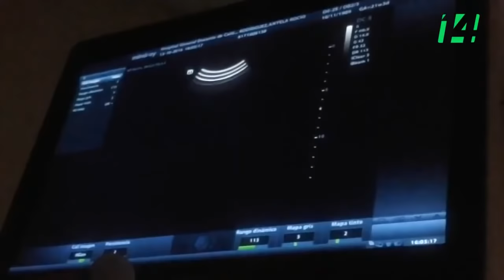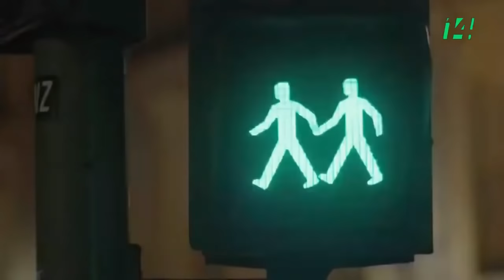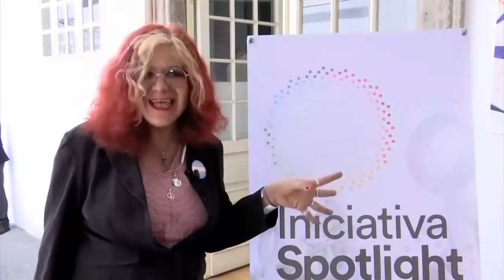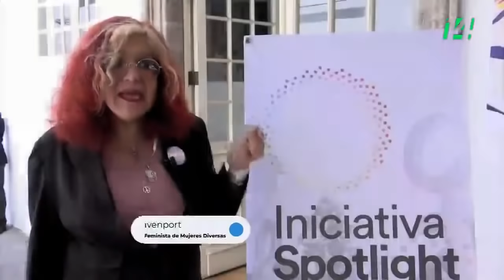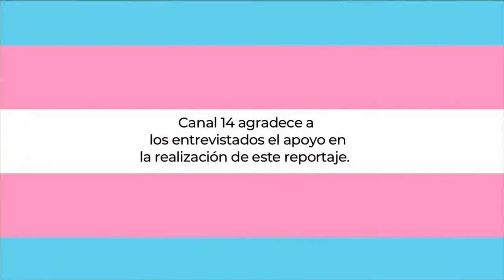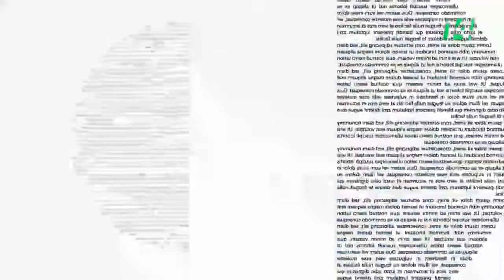Trans: Una lucha por los derechos y la diversidad, Reportaje en Canal 14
Me invitaron a dejar unas palabras en este re bonito reportaje. Se los comparto por si les late hablar del tema trans.

¡Hablemos un rato!